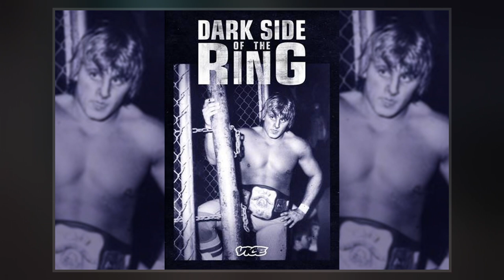Martha Hart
Martha Joan Hart   is a Canadian philanthropist and researcher who is the widow of professional wrestler Owen Hart. After her husband's death in an accident at a WWF event, Hart sued the World Wrestling Federation. She later wrote a bestselling book about her husband's life and founded a charity in his name. She has subsequently been involved in several legal cases involving her husband's image and has worked as a philanthropist and researcher.